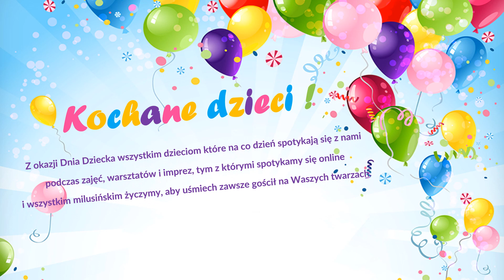Dzień Dziecka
Gminny Ośrodek Kultury w Lubeni